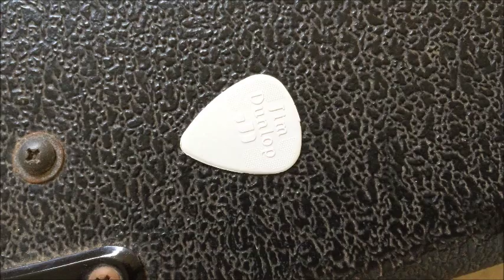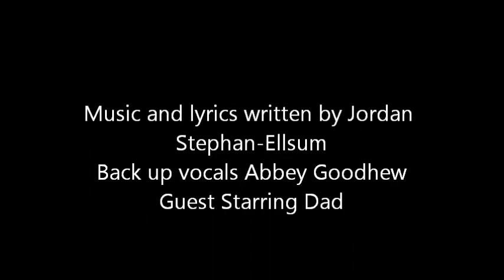Plectrum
I wrote this song because I am always losing my pick. I decided to make a video to my music. I hope you enjoy it.